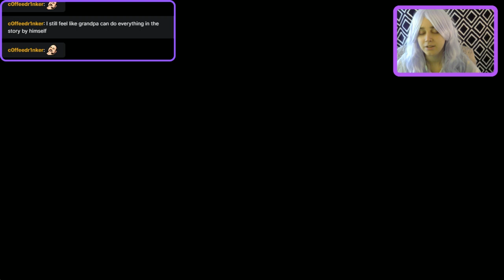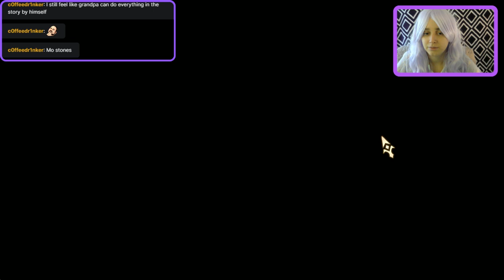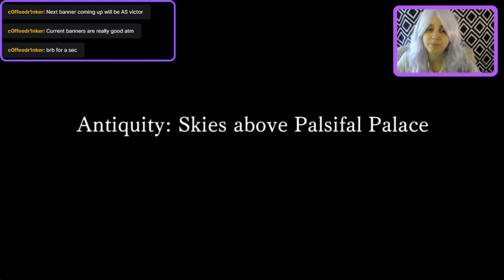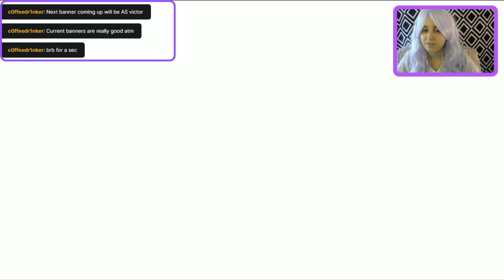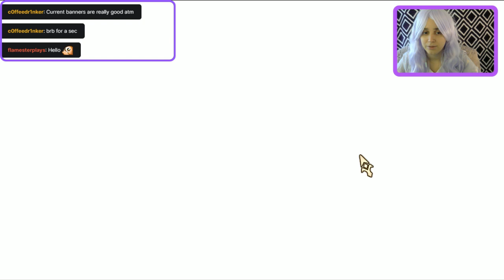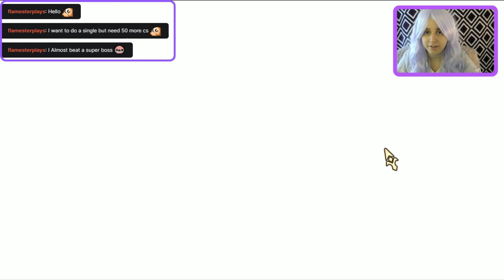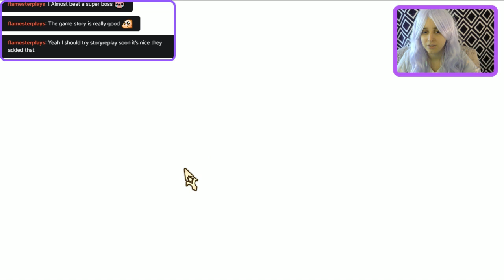Another Eden 18: Beast Angel Geo Anguirus Again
We go back to face Beast Angel Geo Anguirus after leveling up some other characters. Tiramisu finally has backup.